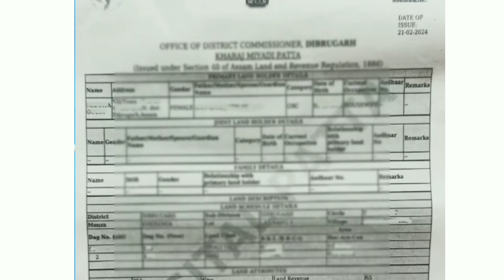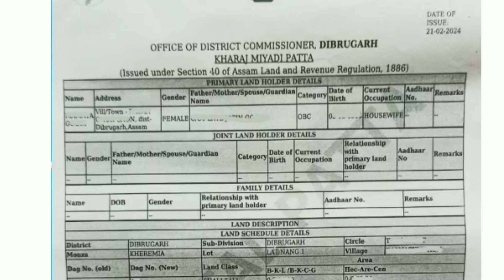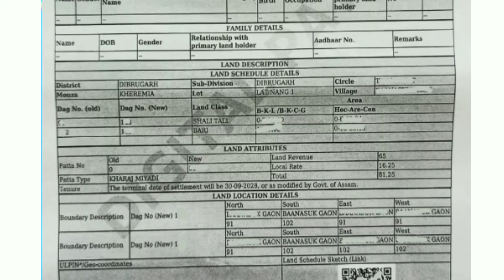Basundhara 2.0 মাটিৰ পট্ৰা দি আছে | কেনেকৈ পট্ৰা পাব ? জানি লওঁক | Basundhar মাটিৰ পট্ৰা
নতুন পট্ৰা দি থকা হৈছে